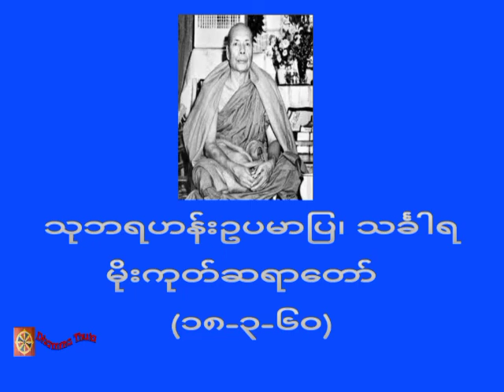သုဘရဟန်းဥပမာပြ၊ သင်္ခါရ၊မိုးကုတ်ဆရာတော် (၁၈-၃-၆၀)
တရားအသိတိုးပွားကြစေရန် နာယူကြပါ။